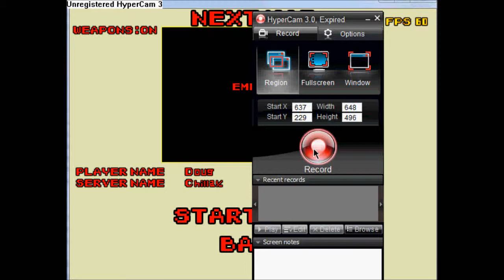me playing against bots in Cubes and then uploading it to youtube to try and get my friends to play